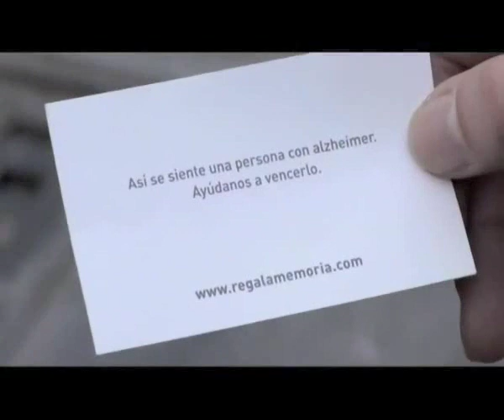Comercial sobre Alzeimer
Excelente peça publicitária para conscientizar as pessoas.